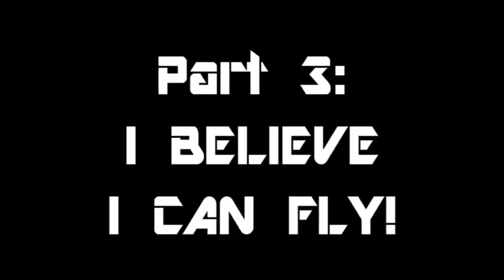KraZboY VS Hackers "adiament" and "shreddersDJ" | Minecraft N' Mineplex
Ɲσ нαcкєяѕ ωєяє нαямєɗ ιη тнє мαкιηg σf тнιѕ fιƖм (єxcєρт мαувє тωσ)

Watch Xx_Krazyboy_xX play on Mineplex while recording two hackers: "adiament" and "shreddersDJ". Best video I've made so far, compared to the others XD Still haven't gotten my microphone working but be prepared!

[WARNING] Lag will be expected in this video [WARNING]

~Xx*xXx*xX~ Find Me! ~Xx*xXx*xX~